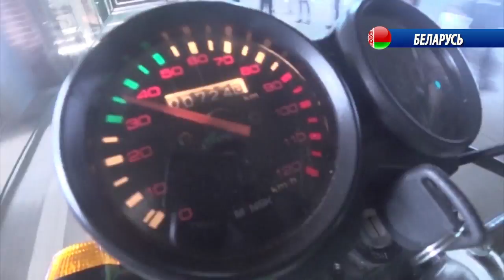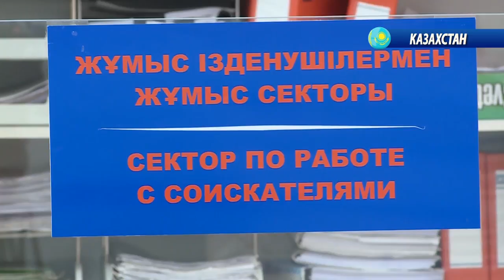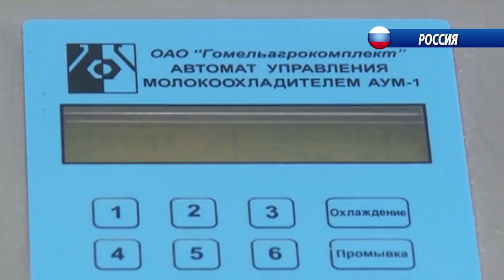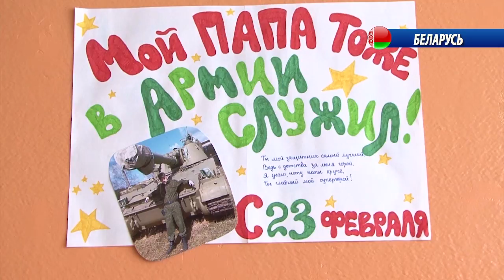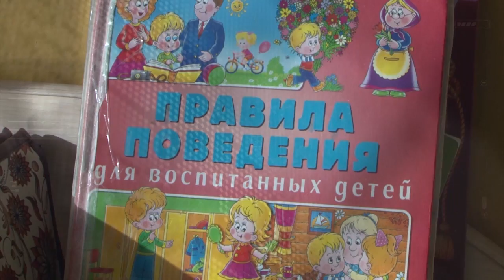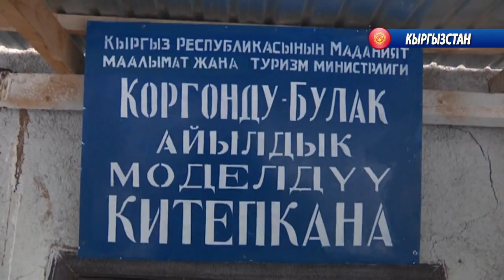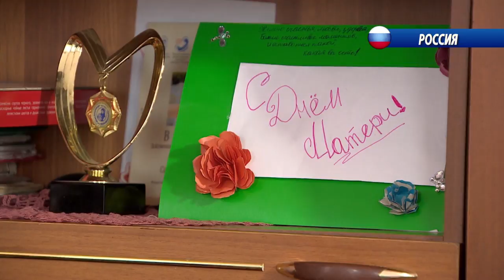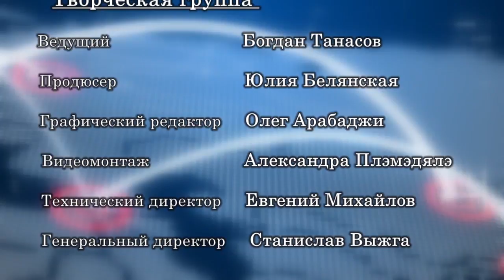КОНТИНЕНТ 02 03 2019